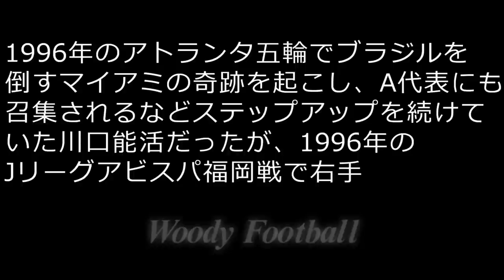川口能活 キレて味方選手を蹴る 味方に指を蹴られて指3本を骨折する重傷 横浜マリノス アビスパ福岡戦 怒る川口 中田英寿や城彰二らが様々な奇跡を起こした盟友 サッカー football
1996年にアトランタオリンピックでマイアミの奇跡を起こしブラジルを撃破した。
加茂監督、岡田武史コーチにより、中田英寿、前園真聖、城彰二らと一緒にA代表にも招集され始めた頃の悲劇だった。

蹴られた後の味方の表情からも怒っても仕方ないと思う。

アトランタ五輪とフランスワールドカップのアジア予選のちょうど間の時期で良かった。